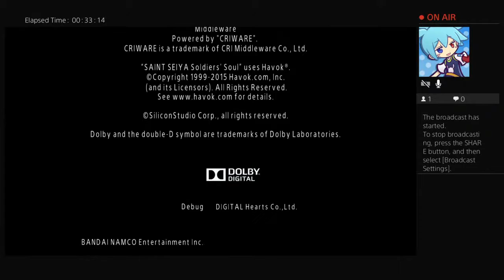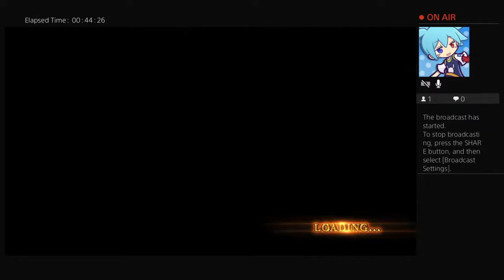Saint Seiya ultimates